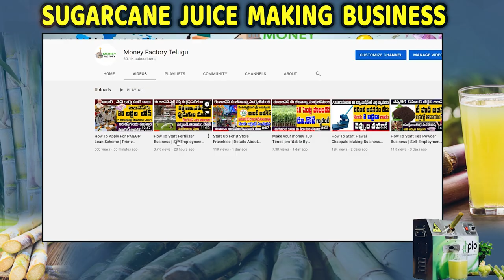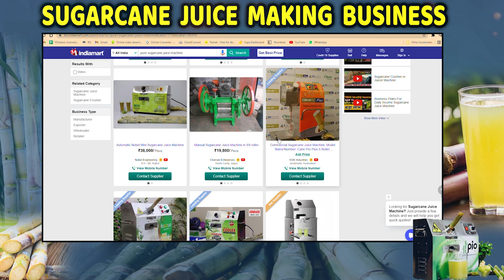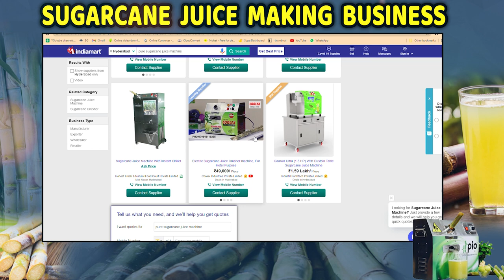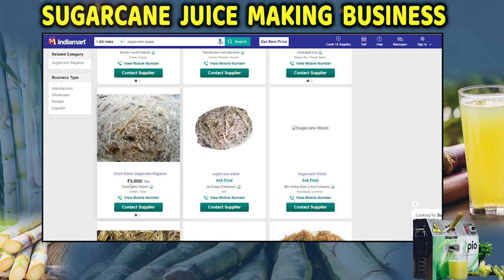How To Start Sugarcane Juice Business | Self Employment Business Ideas | Money Factory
How To Start Sugarcane Juice Business | Self Employment Business Ideas | Money Factory || Money Factory Telugu